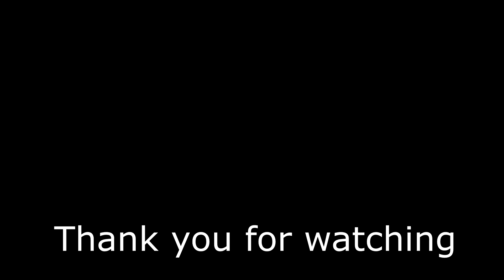SevenKnight Tower of abyss EP.28 หอดิน Season 8 ชั้น 3 (เเอบส่องชั้น 4)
ไม่จำเป็นต้องจัดเหมือนก็ได้น่าเเค่เป็นเเนวทางเฉยๆ

เเนะนำมือใหม่เริ่มปีนหอ ควรที่จะเน้นทำภารกิจครบ 9 ดาว หรือผ่านชั้นมากกว่ากังวลเรื่องเวลาน้า ๆ

เเนะนำ5ตัวละครที่ควรรีบทำลุยเเมพ 46

เผยหัวใจความพร้อมเเละเทคนิคก่อนการลงหอใต้ดิน

คลิปมีคุณภาพกำลังทยอยตามมาอย่าลืมกด Like กดเเชร์ กดsubscribe เป็นกำลังใจให้ด้วยนะครับโผมๆๆ